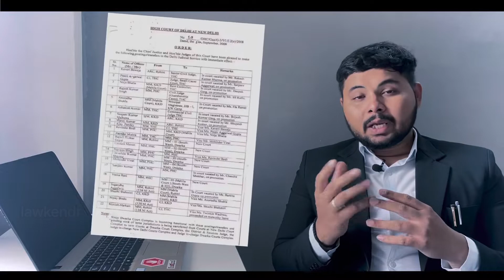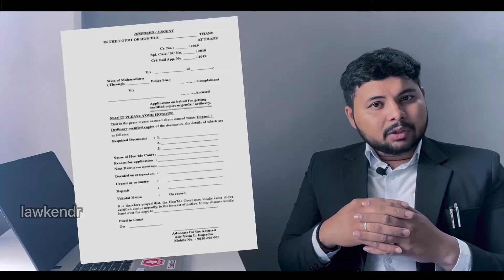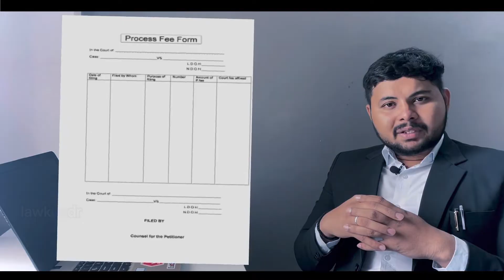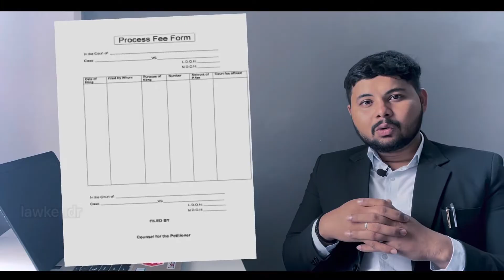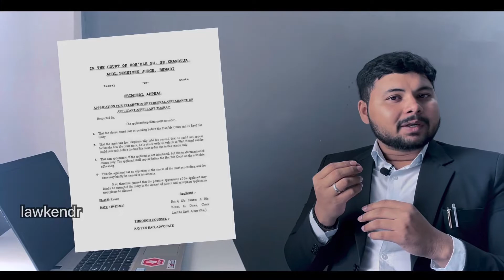"10 Things to Master Before Your Law Internship - lawkendr"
Hello Lawyer's and Law Student's… In This Video i have talked about 10 Must things that every Young Lawyer and a Law Student should aware about before starting Litigation or Internship in any Court of Any Part of India.
1. Cause List
2. Court Fee , Advocate's Welfare Fund and Stamp Duty
3. Certified Copy, Criminal / Civil
4. Vakalat Nama
5. Memo of Appearance
6. File Inspection Form
7. Process Fee
8. Bail Bond Form-45
9. Exemption Application From Personal Appearance
10. Virtual Court Hearings Through Webex

All the links of the detailed videos will be attached once available.

lawyer you know law student vlog Judiciary Law internship supreme court law school vlog Cause list kaise check kare Cause list kya hota h Court fee Advocate welfare fund Stamp duty E stamp Certified copy Criminal certified copy Civil certified copy form fill up Vakalatnama kya hota hai how to fill vakalatnama Process fee in court Bail bond form File inspection Court File inspection vakalatnama format how to draft vakalatnama Advocate internship law internship india productive law school vlog law school vlog black law internship online applying for law internships law internship with stipend law internships in delhi law internship certificate law internship vlog internship for law students internship law students internship for law students in india law internship online

Internships for law Students/ Plan Law Internships 2023/2024
Govt. Law Internship 2023 (Stipend Based) - All Are Eligible
Day in the life of a Legal Intern | High Court Internship| Law student
List of Government Internships for March 2023
Where should I intern in the first year of Law School | Places to intern in first year
A day in the life of Law intern | AOR, Supreme Court Of India
10 LAW INTERSHIPS YOU MUST DO! Plan your law school internships with me
Paid Internship For Law Students | Career Option After LLB | Advocacy Practice | Litigation
ALL ABOUT INTERNSHIP FOR LAW STUDENTS IN INDIA | Legal internship information
How I Got an Internship at Trilegal || Summer Internship
*THE BEST GUIDE* TO DECIDE BETWEEN CORPORATE LAW CAREER & LITIGATION - How do law students decide?
Top 4 internship for law students | nhrc internship | law internship certificate | Law internships
Young Lady Lawyer Confidence in Court ! Will she win? Patna High Court Stream
If you're a law student looking for internships don't do this
When A Law Student Should Start Internship?
Legal Internship | All about Internships for Law Students
How to Apply for Internship on LinkedIn | 5 Easy Steps in 5 Minutes ✅
Law Internship in Chief Justice of India's Office | Chief Justice of India | Law Internships
Law Internship Update 2023 | Stipend 20,000 for All | Limited Seats - Apply Now
Law Internship Update: 12 Months (Stipend Based) Legal Internship | Apply Now
FIRST DAY AS A LEGAL INTERN|DAY IN THE LIFE|SUMMER INTERNSHIP
Corporate Law Internship Mini Vlog
Legal Internship experience
बेहतरीन Law Internship Opportunity 2023 - Direct Selection at Ministry
WHAT'S INSIDE THE BAG OF A LAW STUDENT in India(University student)
Internship me Kya Karna Hota Hai | Internship For Law Students | Internship For LLB Students
A Day in the life of a Legal Intern | Law Internship Vlog
How to get an internship as a law student?
INTERNSHIP SCAMS IN INDIA: Stay Aware From Them!
Training for Fresh Lawyers in Drafting of Cases
INTERNSHIP Interview Questions And Answers! (How To PASS a JOB INTERN Interview!)
How do I apply for [LAW INTERNSHIPS]?
Best Internship Opportunities of 2023 | Top 7 Internships for College Students Best Internship Opportunities of 2023
What happens on Day-1 of an Internship at Tier-1 Law Firm | Physical Internship at Law firm in India
What i actually do on my first day intern as a law student